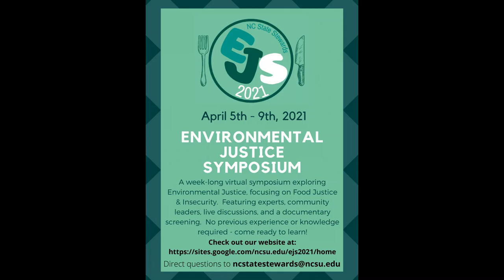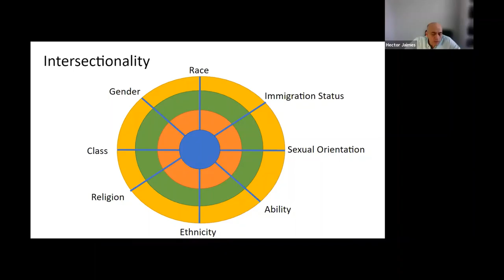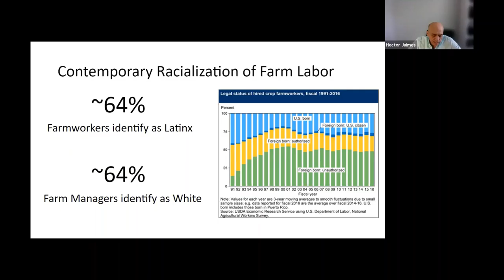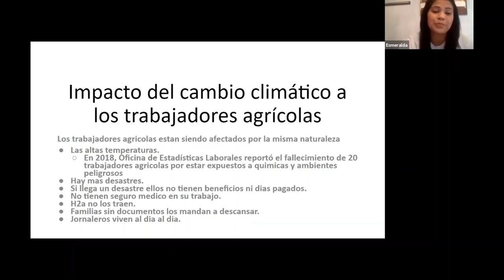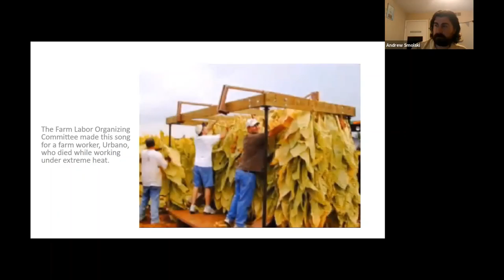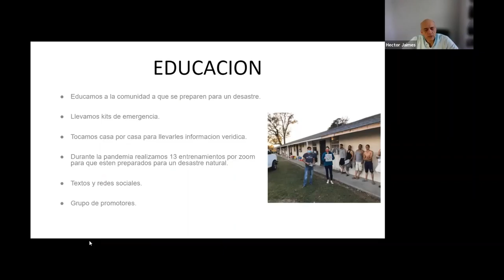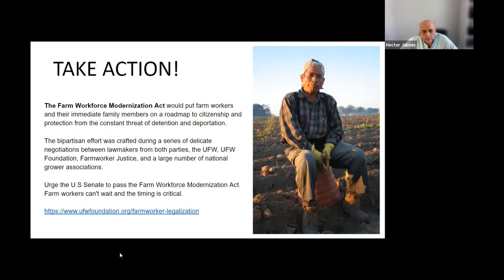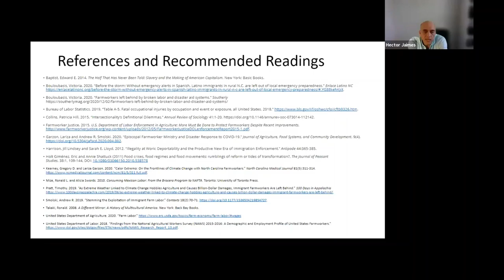The Impact of Climate Change on Eastern NC's Farmworkers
Presented by: Andrew Smolski, Doctoral Candidate at NCSU / Lariza Garzon, Executive Director of Episcopal Farmworker Ministry / Esmeralda Domínguez, Episcopal Farmworker Ministry

Translator: Dr. Hector Jaimes, Spanish Professor at NCSU

Andrew Smolski will speak about food justice theory and the history of farm work in the US. Lariza Garzon will discuss the impacts of climate change in rural immigrant communities. Esmeralda Domínguez will speak about the work of the Episcopal Farmworker Ministry to address some of these challenges.